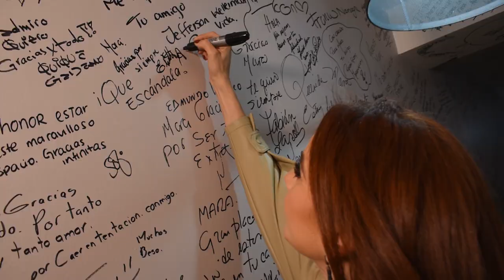MI PROPUESTA DE MATRIMONIO FUE ESPECIAL | Elizabeth Álvarez EnCasaDeMara | Mara Patricia Castañeda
ELIZABETH ÁLVAREZ

No te pierdas esta y las demás entrevistas, donde encontrarás las mejores anécdotas en el medio del espectáculo; para que no dejes de disfrutar ni un instante no olvides suscribirte, puedes compartirlo con todos tus amigos y darle me gusta si fue de tu agrado.

Instgram: @ Mara Patricia Castañeda